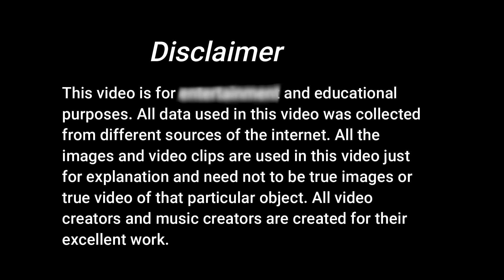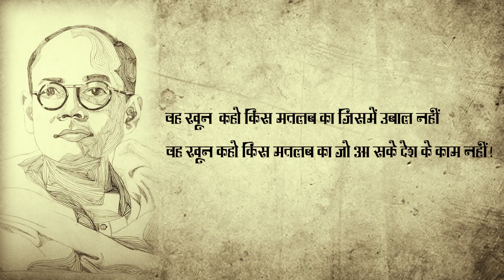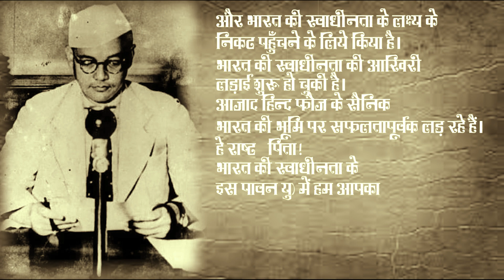जब हिटलर ने अपना नकली रूप बनाकर सुभाष चंद्र बोस के सामने भेजा?Hitler and Netaji meeting!